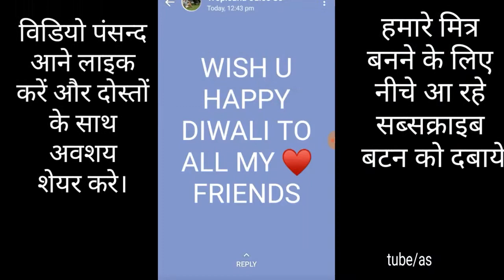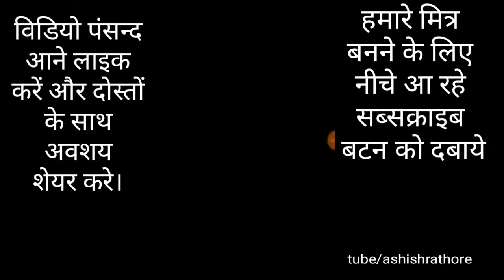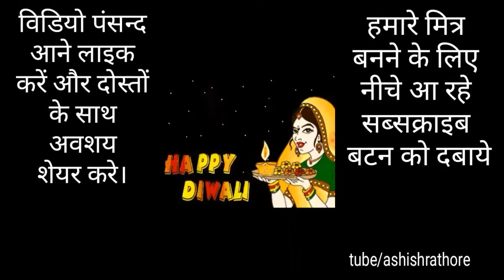wapp update auto status saver secret tricks of whatsapp | ashish rathore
How to save whatsapp status, whatsapp latest update, top whatsapp tricks, my all videos, Ashish Rathore, whatsapp status ko download Kaise kre

Watch now

पैसे कमाये बात करके, कस्टमर से, दोस्तों से,
 Earn money from talk to Customer Bilkul Nya h seekh lo

Ashish, ashish  rathour, ashish rathour ,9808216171, earnings planer, earningsplan.blogspot.com